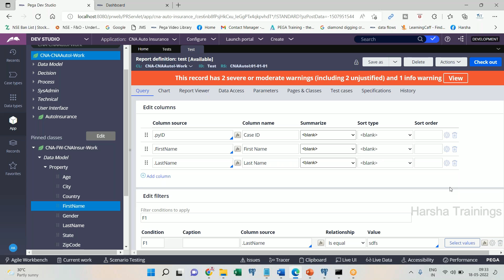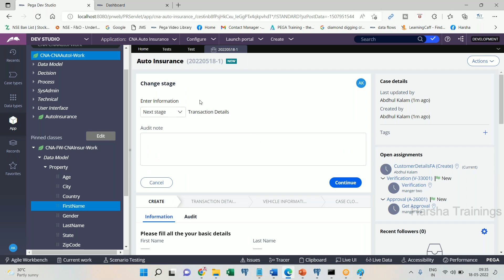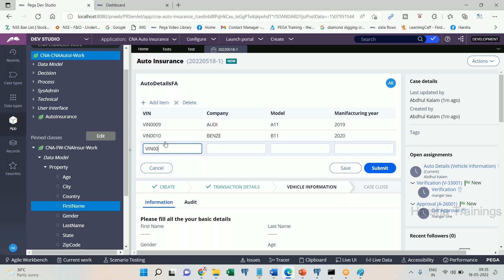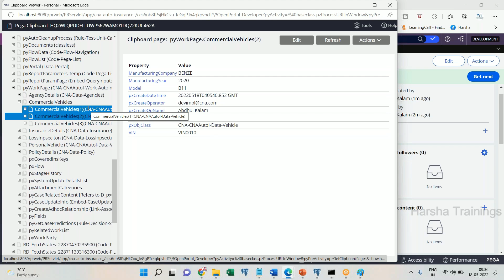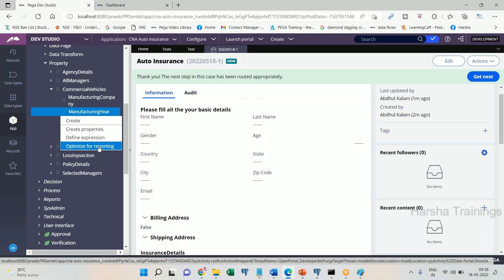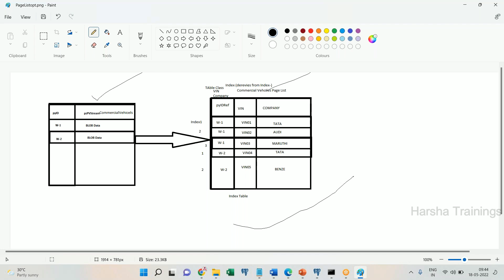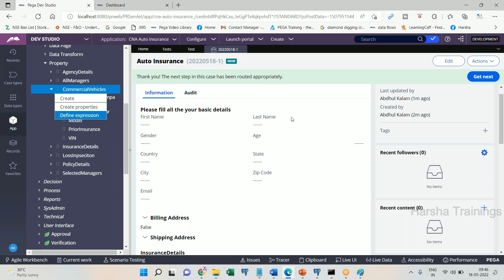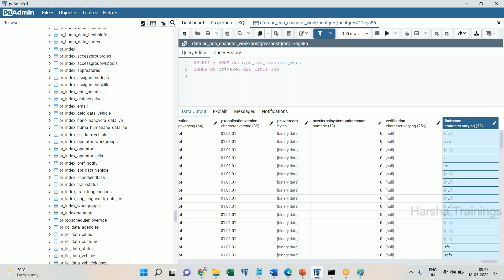PEGA PRPC | Property Optimization Part 02 | [ Page List ] | PEGA Training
In this video you are going to learn about PEGA PRPC | Property Optimization Part 02 | [ Page List ] | PEGA Training PEGA
This video will help you understand the concept of Page List in PEGA in details.

Courses Offered:
Core&Advance java
FreshersTranings & Placement CRT
Selenium & AutomachineTesting

Regards,
Harsha Trainings,
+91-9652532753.